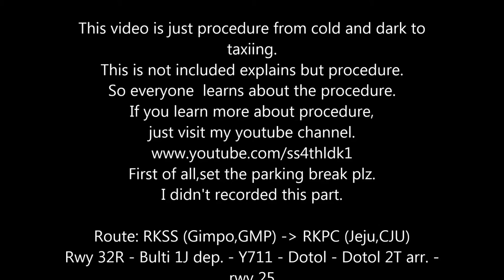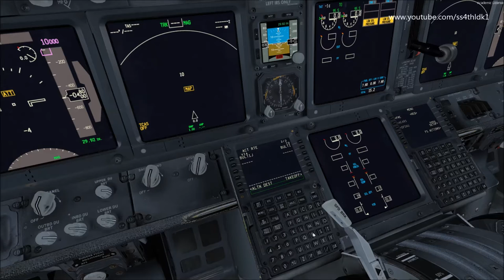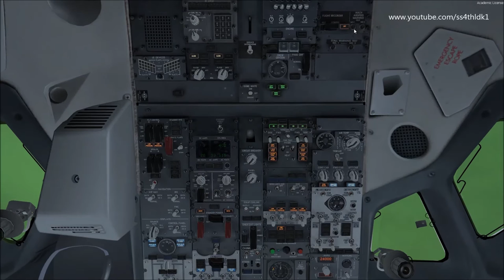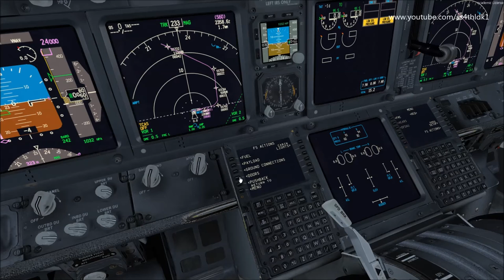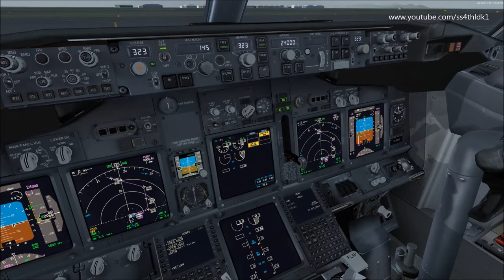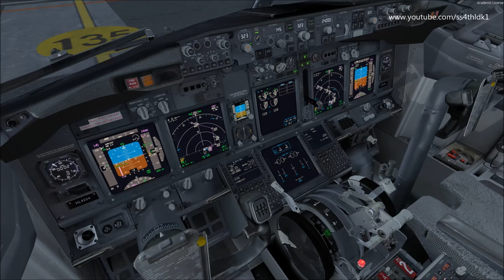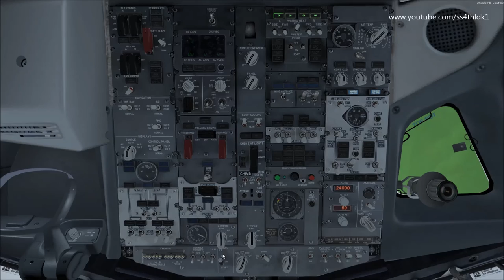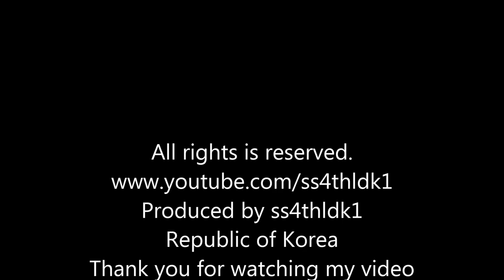P3D v3.4 PMDG 737 ngx cold and dark brief procedure